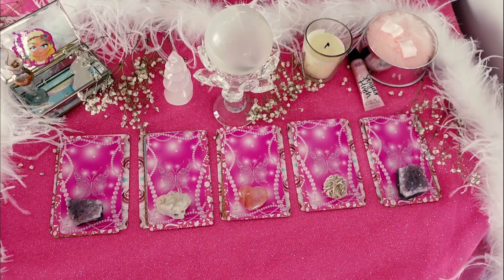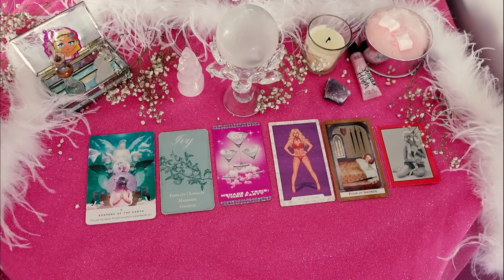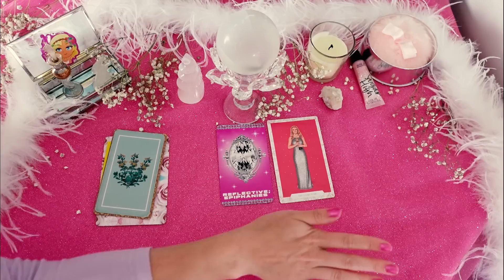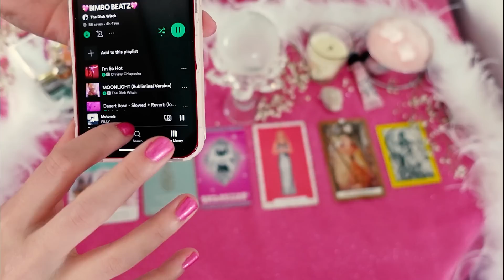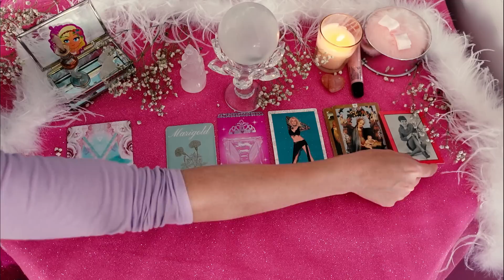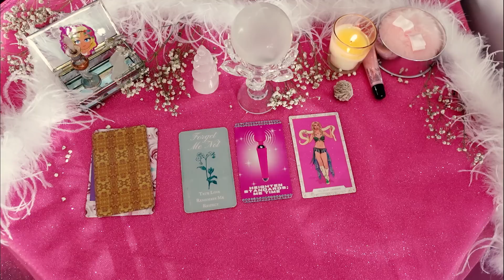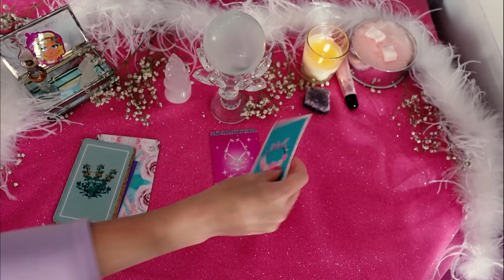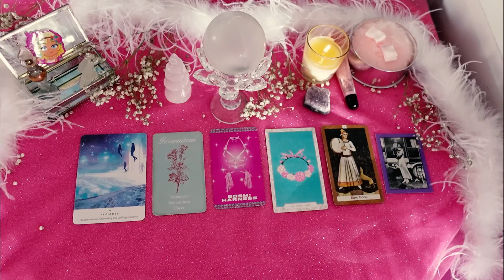PEOPLE ARE MAGNETIZED BY UR BEAUTY💋 ur drawing in so many options | Y2K PICK A CARD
Complimenting/hyping up your beautiful energy. I am so happy you are alive and existing on this planet 🏳️‍🌈💋💖 Today's pick a card tarot oracle reading is all about what makes you so alluring/attractive? What kind of bimbo are you?

💖𝔟𝔦𝔪𝔟𝔬 & 𝔭𝔯𝔬𝔲𝔡💖 #222  #444

TIMESTAMPS:
PICK A PILE: 0:00:00
SPRING MEDITATION: 0:01:40
PILE ONE: 0:20:07
PILE TWO: 0:38:00
PILE THREE: 1:00:15
PILE FOUR: 1:16:10
PILE FIVE: 1:35:11

𝕴 𝖑𝖔𝖛𝖊 𝖞𝖔𝖚 𝖘𝖔 𝖒𝖚𝖈𝖍, 𝖋𝖗𝖔𝖒 𝖙𝖍𝖊 𝖇𝖔𝖙𝖙𝖔𝖒 𝖔𝖋 𝖒𝖞 𝖙𝖎𝖙𝖙𝖞𝖍𝖊𝖆𝖗𝖙 𝖙𝖍𝖆𝖓𝖐 𝖞𝖔𝖚 𝖋𝖔𝖗 𝖆𝖑𝖑 𝖔𝖋 𝖙𝖍𝖊 𝖘𝖚𝖕𝖕𝖔𝖗𝖙, 𝖑𝖔𝖛𝖊 𝖆𝖓𝖉 𝖐𝖎𝖓𝖉𝖓𝖊𝖘𝖘.

𝕾𝖊𝖓𝖉𝖎𝖓𝖌 𝖞𝖔𝖚 𝖑𝖔𝖙𝖘 𝖔𝖋 𝖜𝖎𝖘𝖍 𝖋𝖚𝖑𝖋𝖎𝖑𝖑𝖒𝖊𝖓𝖙𝖘.

ℭ𝔬𝔭𝔶𝔯𝔦𝔤𝔥𝔱 𝔗𝔥𝔢 𝔇𝔦𝔠𝔨 𝔚𝔦𝔱𝔠𝔥